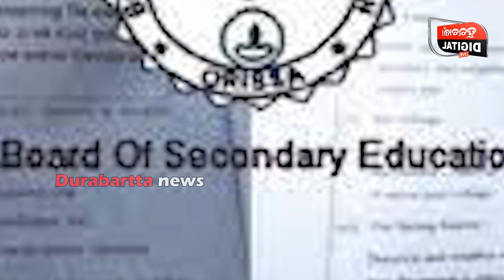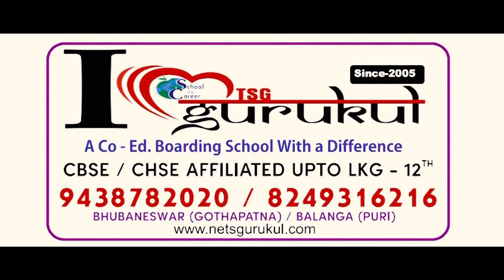ନିର୍ବାଚନ ପୂର୍ବରୁ ଭୋଟରଙ୍କୁ ଆକୃଷ୍ଟ କରିବା ପାଇଁ ମାଷ୍ଟର ପ୍ଲାନ || Modi || Naveen || Durabartta News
ନିର୍ବାଚନ ପୂର୍ବରୁ ଭୋଟରଙ୍କୁ ଆକୃଷ୍ଟ କରିବା ପାଇଁ ମାଷ୍ଟର ପ୍ଲାନ..